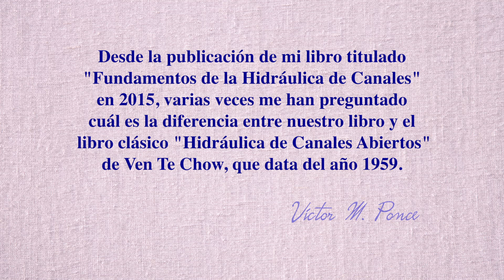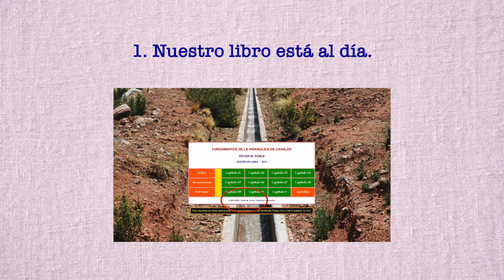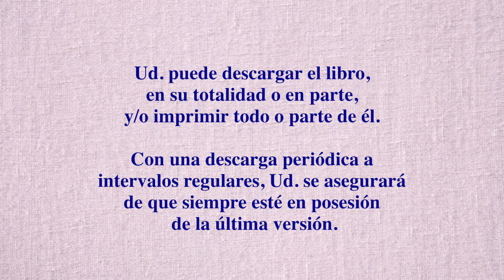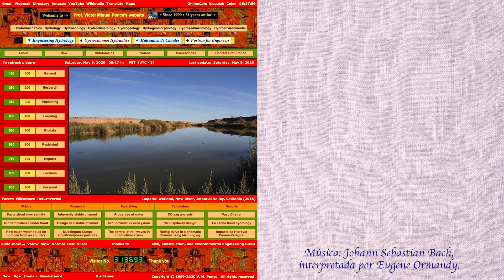Cuál es la diferencia? (entre los libros de Ponce y Chow)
Desde la publicación de mi libro titulado "Fundamentos de la Hidráulica de Canales" en 2015, a menudo me han preguntado cuál es la diferencia entre nuestro libro y el libro clásico "Hidráulica de Canales Abiertos" de Ven Te Chow, que data del año 1959. Hay varias diferencias:
    1. Nuestro libro está al día.
    2. Nuestro libro es completamente gratis.
    3. Nuestro libro está profusamente ilustrado a todo color.
    4. Nuestro libro está disponible en línea.
    5. Nuestro libro es navegable entre y dentro de cada capítulo.
    6.  Nuestro libro hace uso extensivo de cálculos en línea.
    7. Nuestro libro está vivo, sujeto a cambios si fuera necesario.
Ud. puede descargar el libro, en su totalidad o en parte, y/o imprimir todo o parte de él. Con una descarga periódica a intervalos regulares, Ud. se asegurará de que siempre esté en posesión de la última versión. Para asistir en la identificación de la versión, los capítulos están fechados en la esquina inferior derecha.